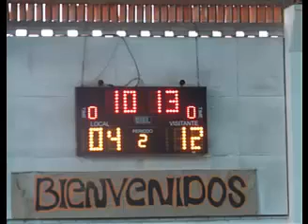intercolegiados 2013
Este video contiene las imagenes de los jugadores de futsal masculino categoria junior, junto con sus marcadores finales.